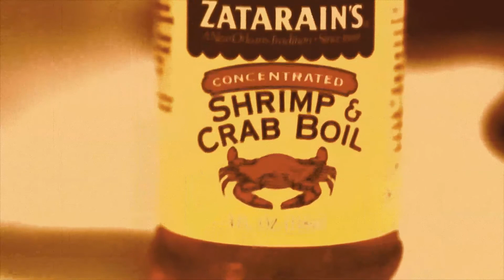curt chill wonder years/michigan fornication promo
curt chill presents the wonder years. mj the don's michigan fornication is available now on mixconnect.com